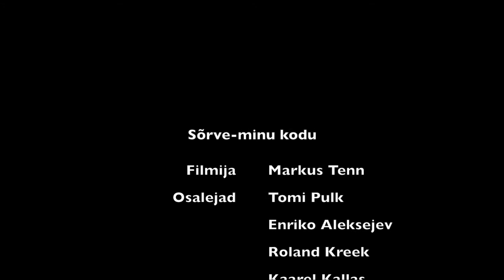Sõrve - minu kodu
Salme Põhikool 2016